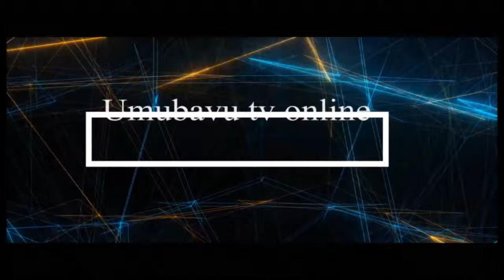Inzara igiye kutwica || Nti tuzi niba atari inzara yabishe twabonye bagenda